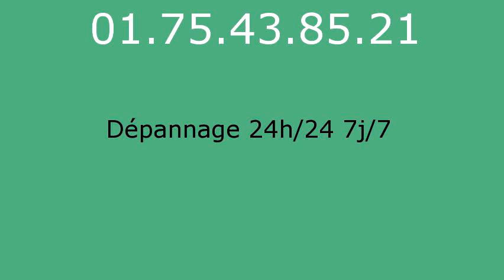Plombier Coulommes - 01.75.43.85.21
réparation fuite eau Coulommes 77580. réparation fuite de gaz Coulommes 77580. remplacement ballon électrique Coulommes 77580. detartrage canalisations Coulommes 77580. dégorgement Coulommes 77580. réparation wc Coulommes 77580. broyeur Coulommes 77580. lavabo Coulommes 77580. evier Coulommes 77580. baignoire Coulommes 77580. tuyauCoulommes 77580. Coulommes 77580. vidage fosse sceptique Coulommes 77580. pompage bac à graisse Coulommes 77580. rénovation salle de bains Coulommes 77580. recherche de fuite Coulommes 77580. robinetteries Coulommes 77580. remplacement de chauffe-eau Coulommes 77580. débouchage colonne Coulommes 77580. dépannage plomberie Coulommes 77580. installation ballon atlantic Coulommes 77580. installation ballon fleck Coulommes 77580. remplacement chauffe-eau lemercier Coulommes 77580. remplacement chauffe-eau ariston Coulommes 77580. robinet grohe Coulommes 77580. robinet garris Coulommes 77580. robinetterie jacob delafond Coulommes 77580. wc broyeur sfa Coulommes 77580. chasse d'eau Coulommes 77580. installation wc Coulommes 77580. remplacement de joints Coulommes 77580. tuyau plomb Coulommes 77580. tarif plombier Coulommes 77580. plomberie Coulommes 77580. plombier Coulommes 77580. sanitaires jacob delafond Coulommes 77580. ballon rheem Coulommes 77580. évacuation bouché Coulommes 77580.